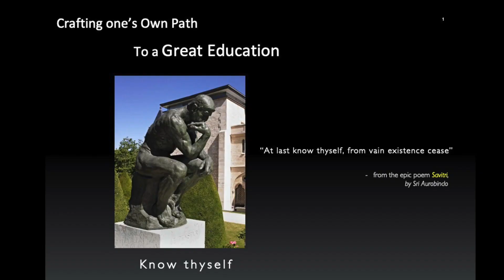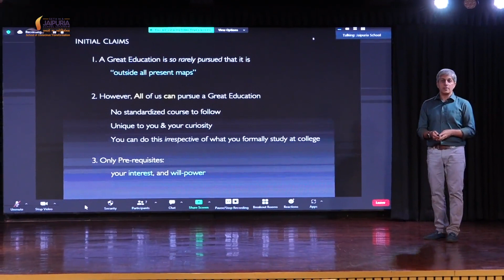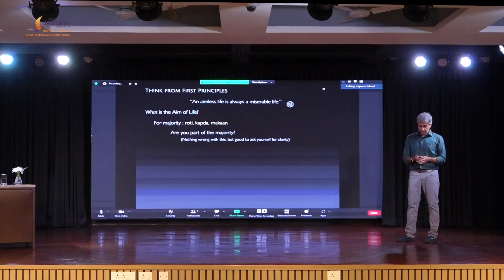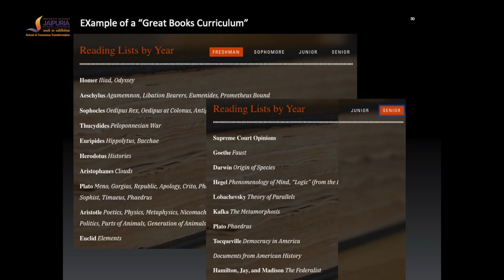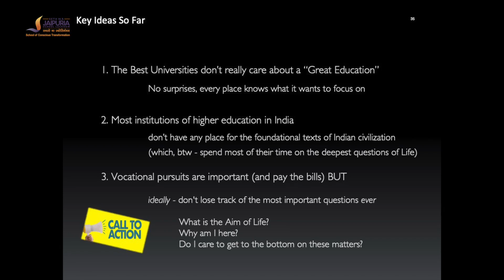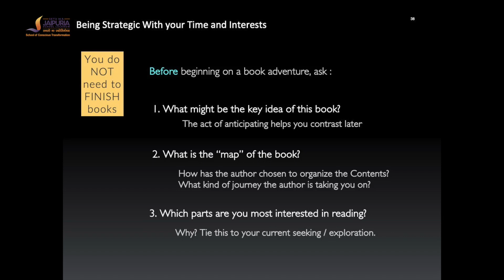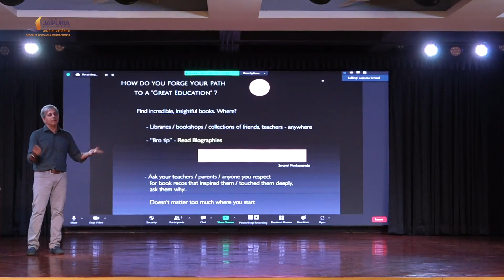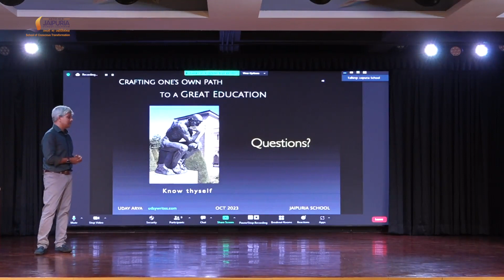Crafting one's own path to a Great Education - talk by Mr. Uday Arya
In this session, Mr. Uday Arya explores what it means for students and young adults to seek out a "Great" education. What really, could a Great Education entail, and why should students care to craft their own path to one? Why are some books referred to as 'Great' books, and where are such authors studied?

Uday was formerly a teacher of History and Critical Thinking at SAICE, in Pondicherry & is a founding partner of BlueLotus.vc.

00:00 Speaker Intro
02:20 Crafting Your Own Future
03:07 Seeking Knowledge
04:13 Pursuing Passions
05:19 Journey to Excellence
06:03 Unique paths to a Great Education
07:06 Societal Perception of a "Great" Education
08:28 The Best University Systems Around the World
09:44 Inspiring Environments in Universities
11:41 What Defines a Great Education?
12:12 Vocational Pursuits vs. Knowledge for Its Own Sake
13:21 Utilitarianism in Education
13:46 Coursework and Internships
14:37 The Importance of Having an Aim in Life
16:54 A Great Education & Aim of Life - Linked?
19:34 The Power of the Inspired Word
21:25 Why Great Books are at the Core of a Great Education
21:48 Example of St John's College's Great Books curriculum
23:23 Great Books & Authors - a survey
26:15 Most of the Best Univs don't really care about what we might call 'A Great Education'. It is 'outside all present maps'.
27:06 Pursuit of Great Books in Liberal Arts Colleges
29:56 Key Ideas So Far
31:09 Forging Your Path to a Great Education
37:26 To Dos before embarking on your book adventure
39:23 Pursue a parallel life in college (why?)
42:32 To commit adultery with God...
43:15 How and where to look for Great books?
47:10 Concrete Suggestions - the Founders podcast
53:39 Q&A